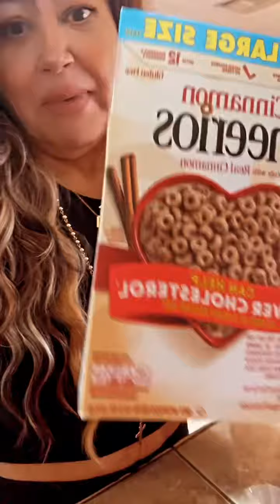second part of dollar tree hall